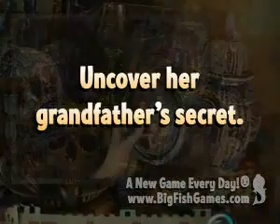Youda Mystery - The Stanwick Legacy Trailer